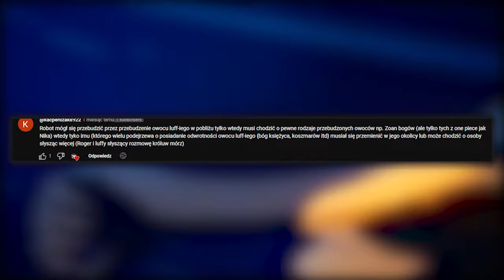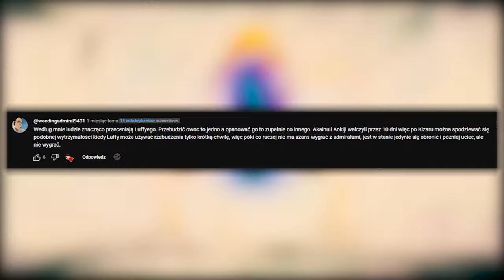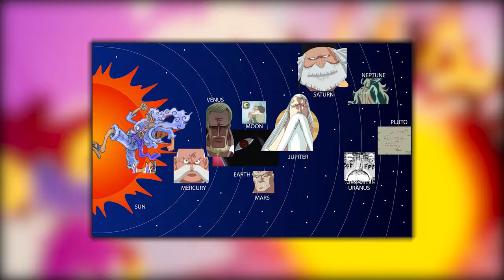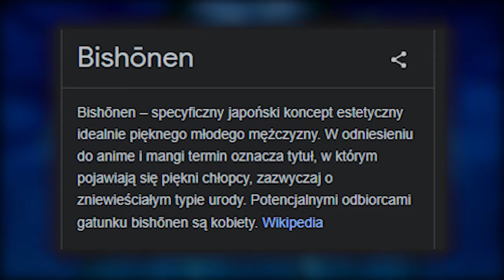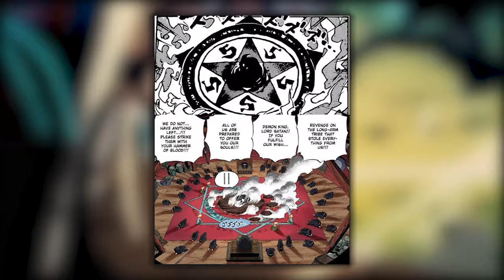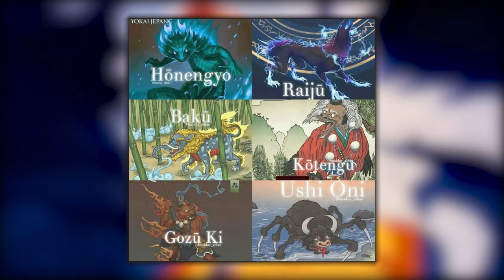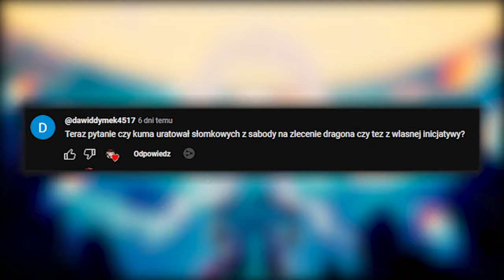SYMBOLIKA PENTAGRAMU (SPINF OFF #12)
SPIN OFF obejmuje rozdziały 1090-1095

SCENARIUSZ: KAPELUSZNIK & DESTHER
MONTAŻ: KAPELUSZNIK
NARRACJA: KAPELUSZNIK
TWÓRCA MINIATURKI: KAPELUSZNIK

SPIS:

0:00 - 0:07 WSTĘP
0:07 - 0:32 TEMAT 1: Jinny to matka bonney
0:32 - 1:08 TEAMT 2: Dlaczego robot się przebudził?
1:08 - 1:40 TEMAT 3: Siła admirałów
1:40 - 5:00 TEMAT 4: Pentagram
5:00 - 8:00 TEAMT 5: Owoc Saturna
8:00 - 8:48 TEAMT 6: Kuma wiedział?
8:48 - 10:03 TEAMT 7: Dlaczego rasa kumy była prześladowana?